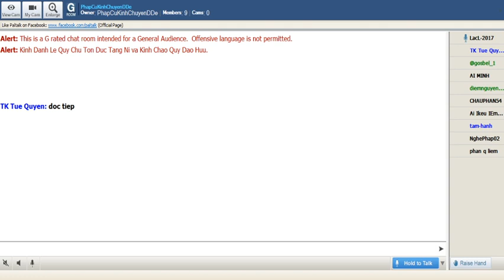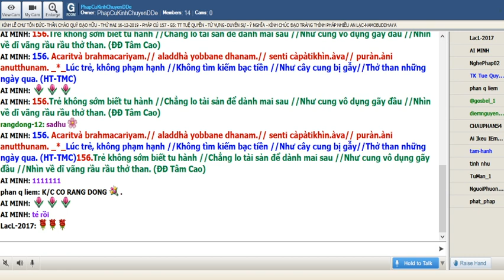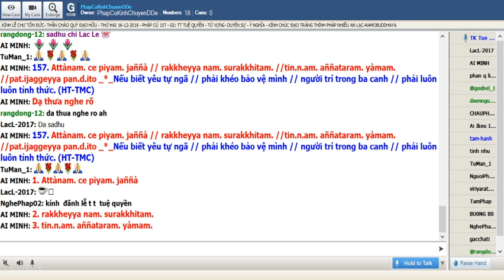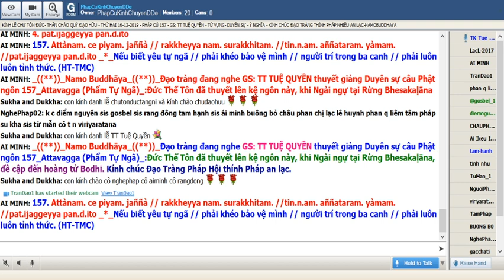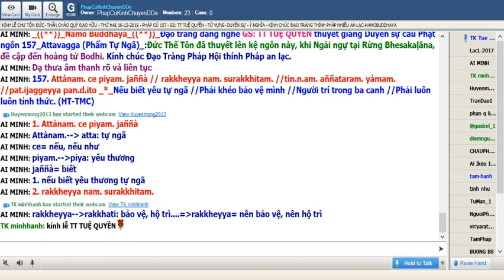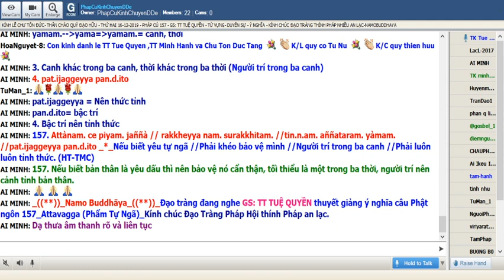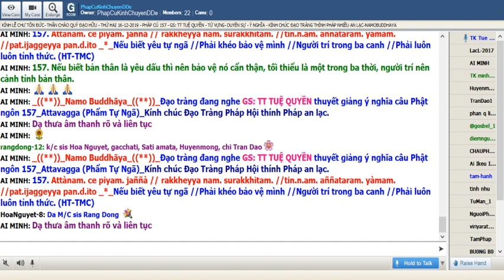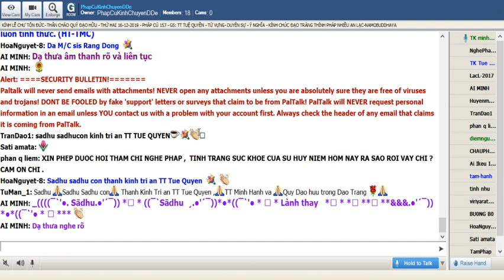16-12-2019.Room Phap Cu Kinh Thứ Hai.TT Tuệ Quyền giảng Pháp Cú Kinh Số 157.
PhapCuKinhChuyenDDe Thứ Hai Dec 16-2019. TT Tuệ Quyền - thuyết giảng Duyên sự  Pháp Cú Kinh Số 157.